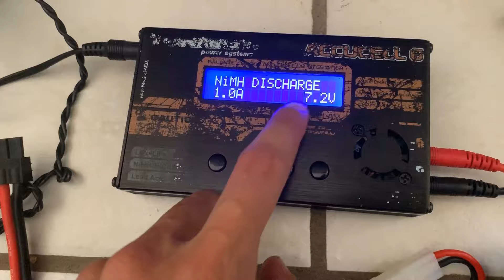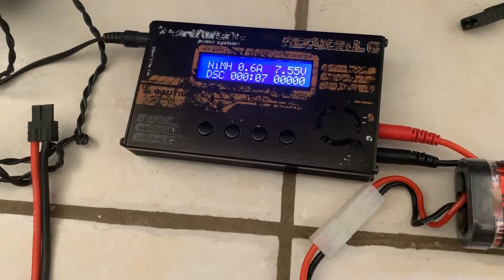Debes mantener las baterías NI-MH o Ni-Cd en 25% si lo vas a guardar por mucho tiempo